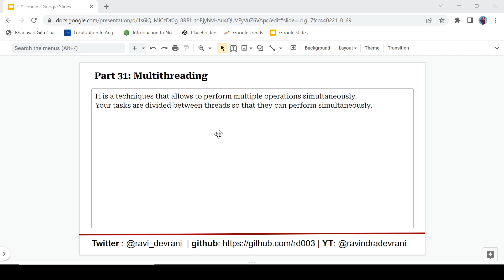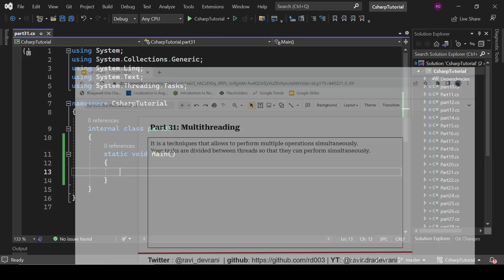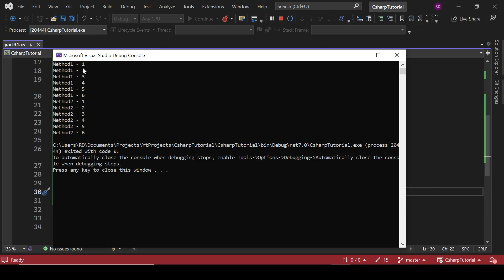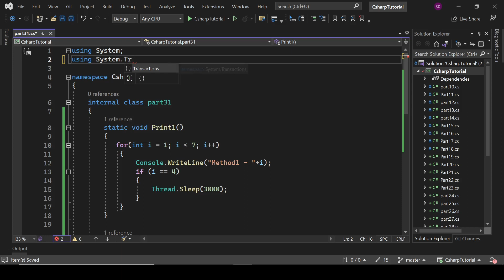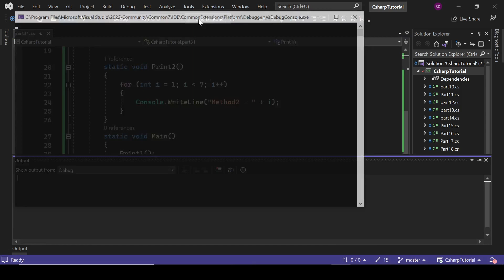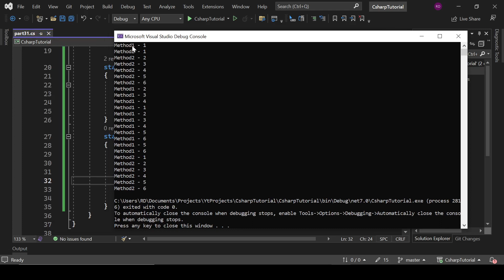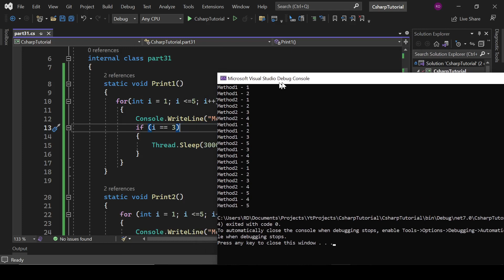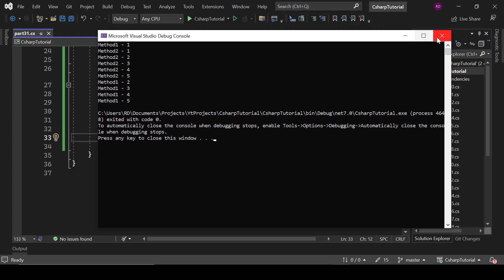Multithreading in c# | c# tutorial #31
It is a complete c# tutorial for beginners to advance. We are going to start it from zero and slowly we will move to the intermediate concepts.
Then we will start advanced concepts.

Hit the 👍 if you are loving the series.
Please share it to your circle to support me.